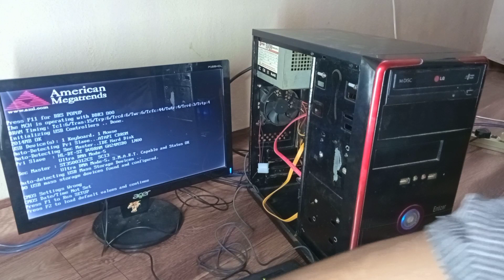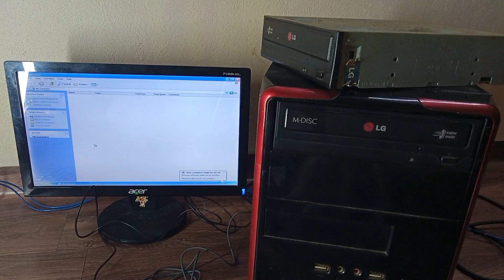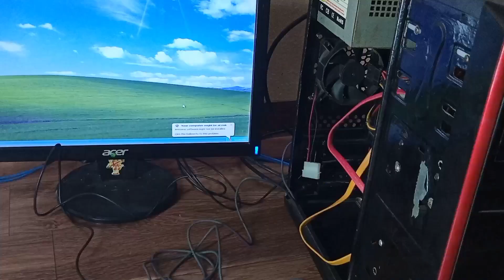How to replace a DVD drive in a desktop, How to install DVD drive in PC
Full HD Monitor, Enter Monitor 15.4 price
Intel Core i3-10100F 10th Generation LGA1200 Desktop Processor 4 Cores 8 Threads up to 4.30GHz 6MB Cache
GIGABYTE H410M H Ultra Durable Motherboard with GIGABYTE 8118 Gaming LAN Price
Corsair Vengeance LPX 8GB DDR4 3000 Memory price
SSD Price Price: ₹ 1,800.00
Seagate Barracuda 1 TB Internal Hard Drive
Seagate Barracuda 2 TB Internal Hard Drive
Graphics Card price
Logitech Media Combo MK200 Keyboard and Mouse price
CPU Cabinet Price

how to install dvd drive software in laptop
how to install dvd drive in windows 10
how to install cd drive in pc
dvd drive not showing in device manager windows 10
dvd drive for pc
cd drive for pc
how to install cd drive in laptop
how to install cd drive software